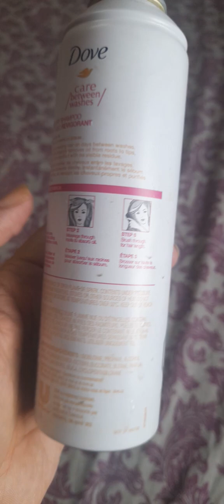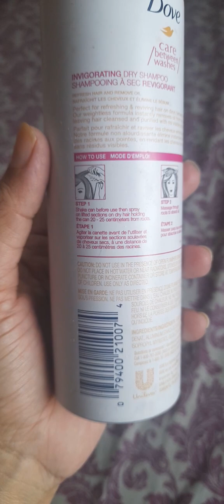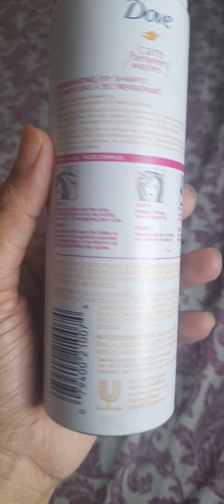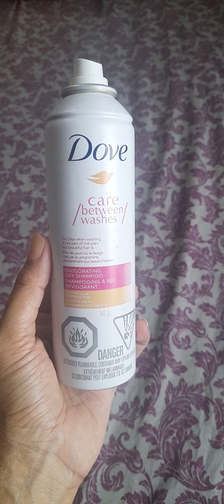Dove Dry Shampoo easy Combing easy to use Without use of Water . Try this for ease your life